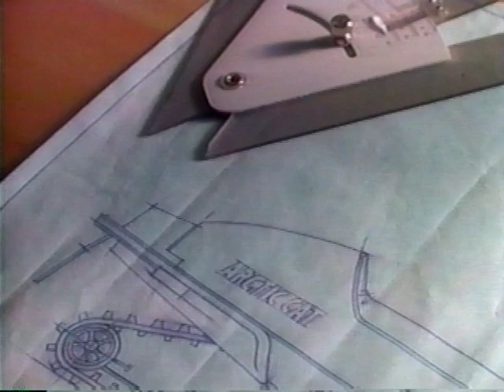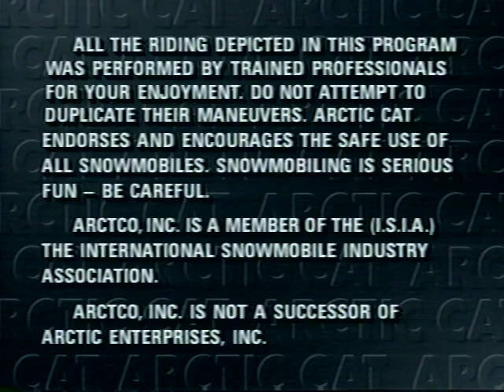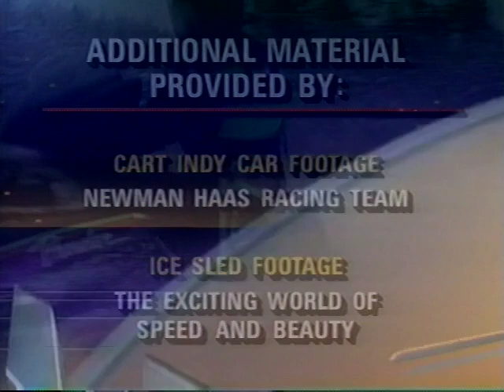1991 Arctic Cat Arctic Blast Snowmobile video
This one is a little different than the Arctic Cat action videos. This video was a collaboration of Arctic Cat and ESPN that was hosted by Larry Maiers. Its more of a general snowmobiling video with the different types of snowmobile racing, but highlighted Arctic Cat snowmobiles from 1990 and 1991.